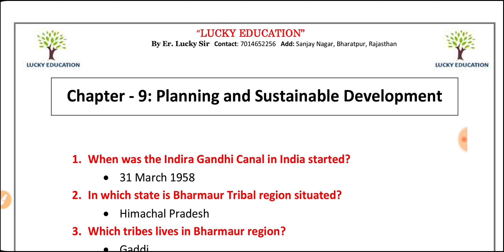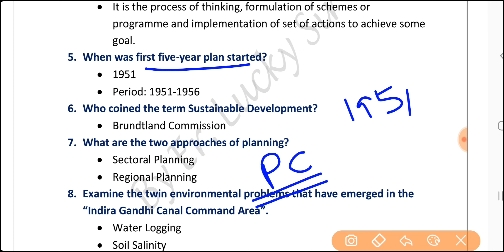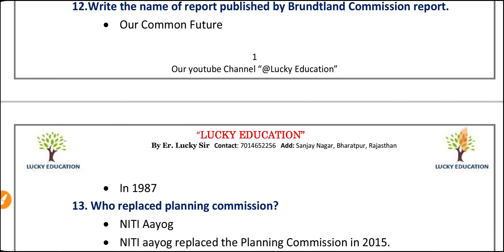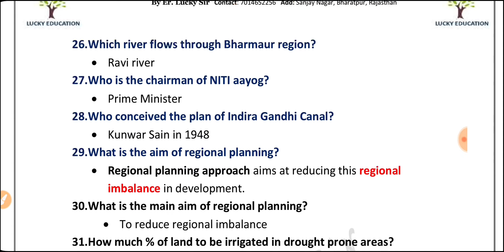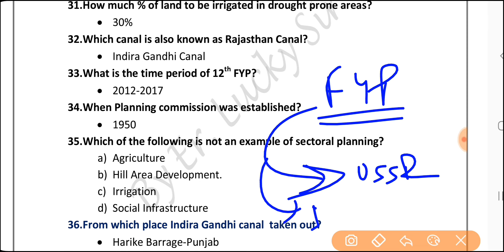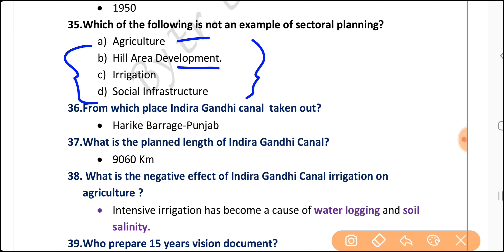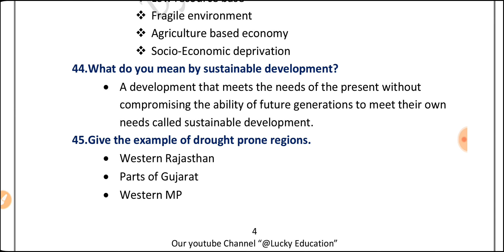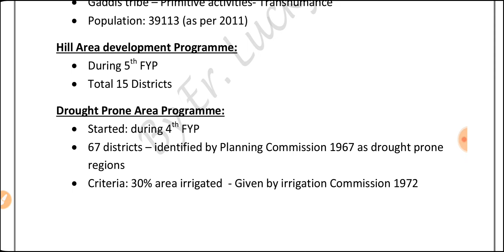Planning and Sustainable Development in Indian Context - Important Questions - Class 12 Geography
Topic Discussed in this Video:
Planning and Sustainable Development - 45 Important Questions
Chapter 9 - Planning and Sustainable Development in Indian Context